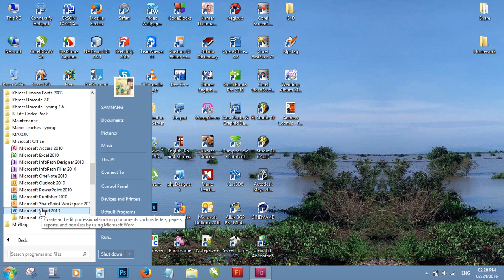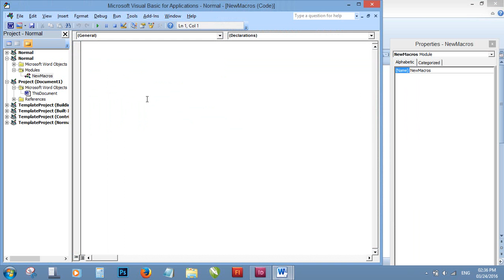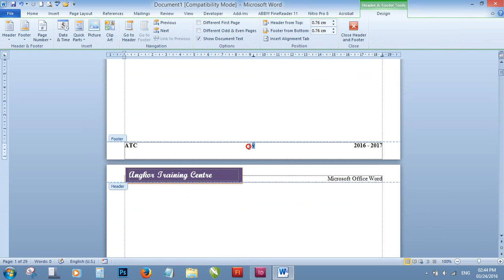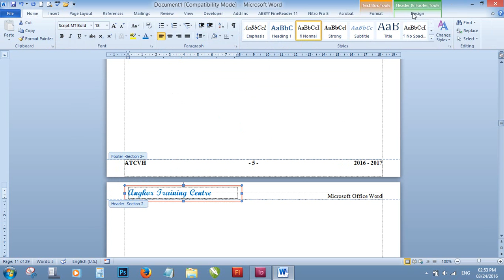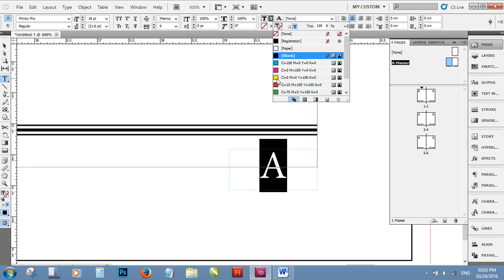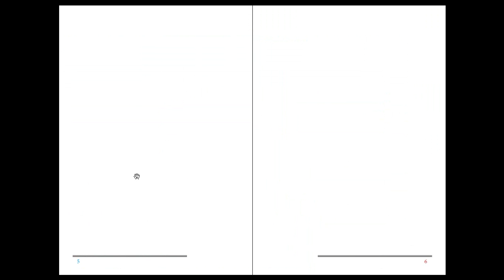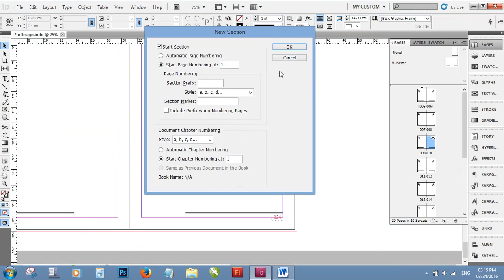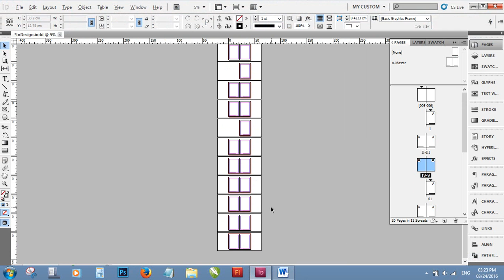03. Adobe InDesign Tutorials: Adobe InDesign Part 3 - Khmer Computer Knowledge